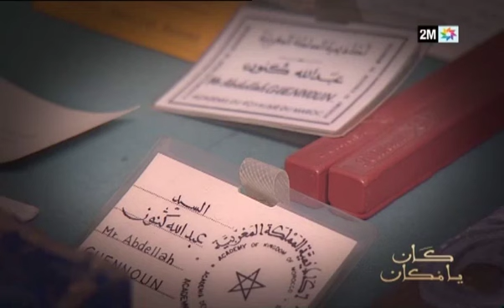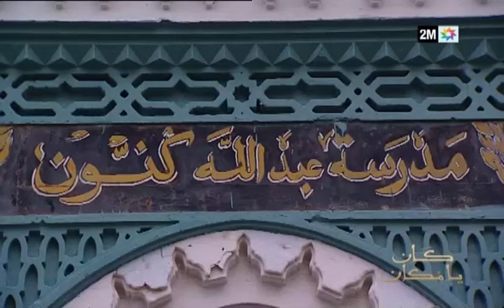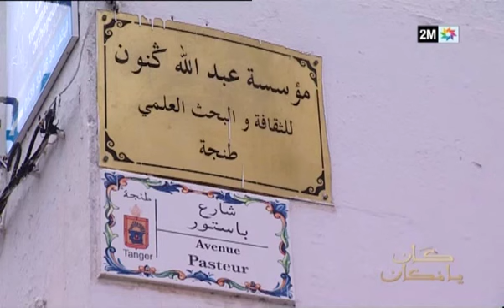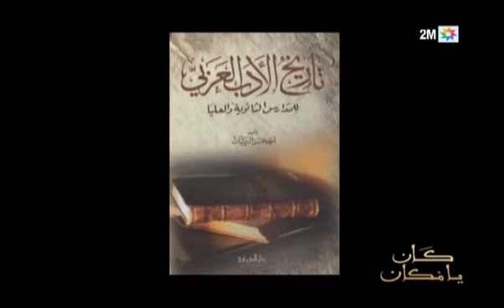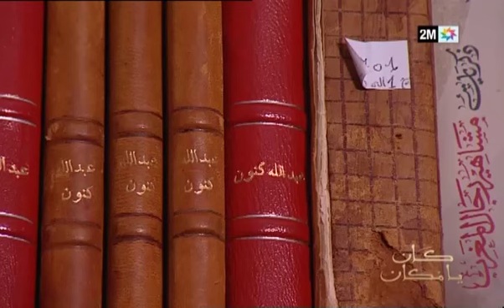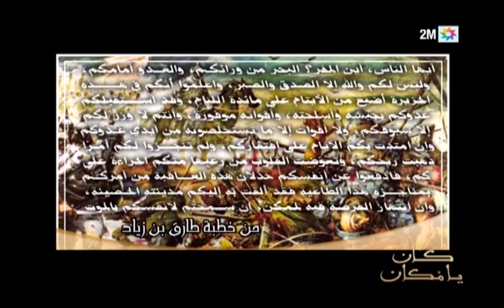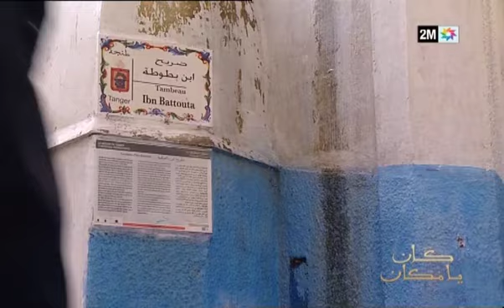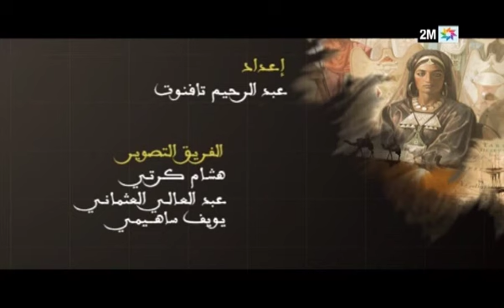كان يامكان: السبت21ابريل2018